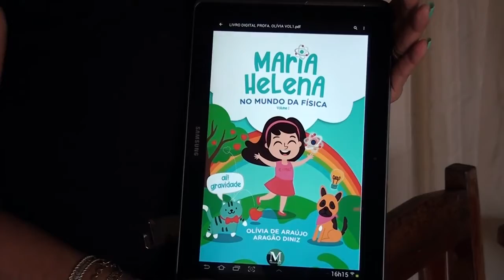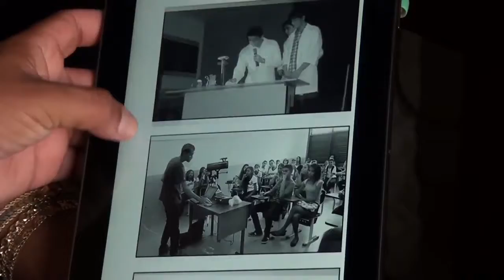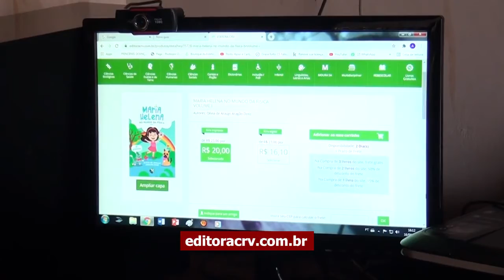LITERATURA, LANÇADA OBRA MARIA HELENA NO MUNDO DA FÍSICA EM CAXIAS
Reportagem Tv Guanare